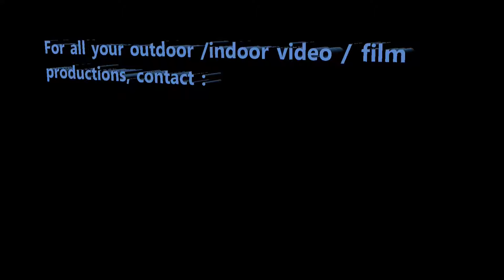Jindalee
Jindaleeproperty for sale